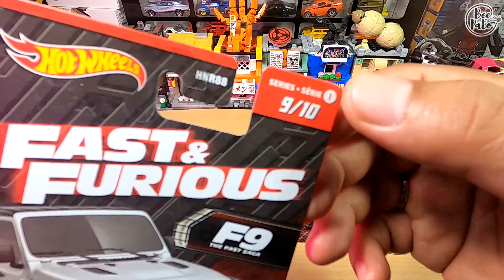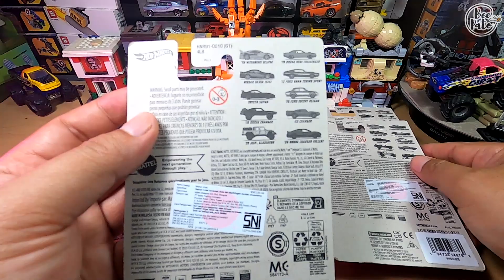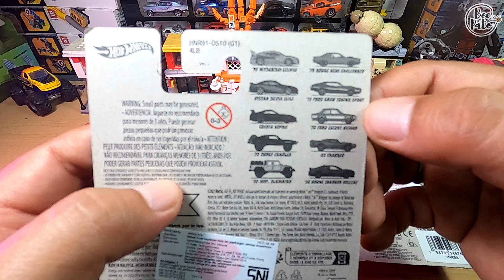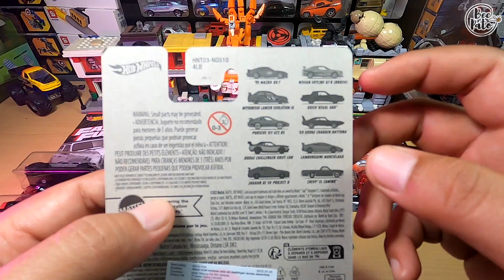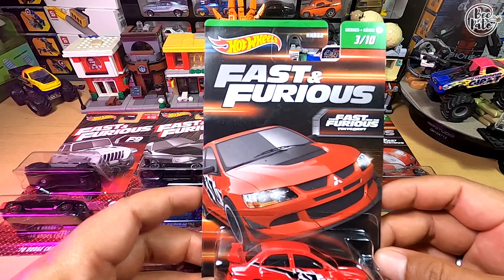Rasanya Hunting Hot Wheels Fast & Furious wave 1 wave 2 dan wave 3